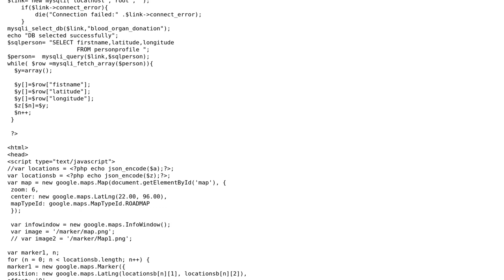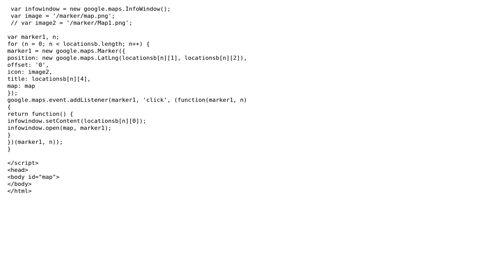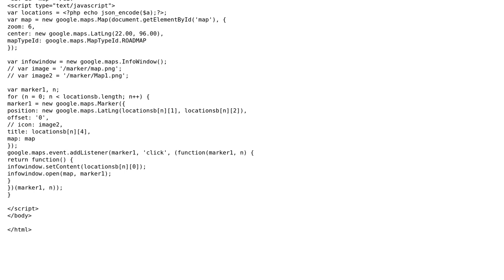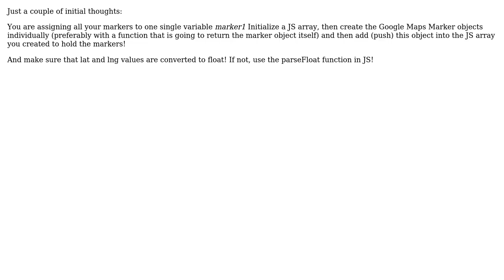GIS: Multiple markers on Google Maps using JavaScript, PHP and SQL (2 Solutions!!)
GIS: Multiple markers on Google Maps using JavaScript, PHP and SQL

With thanks & praise to God, and with thanks to the many people who have made this project possible! | Content (except music & images) licensed under CC BY-SA | Music | Images & others | With thanks to user IsmailK user Hornbydd user geocodezip user EZMapdesign and the Stack Exchange Network Trademarks are property of their respective owners. You are responsible for your own actions.